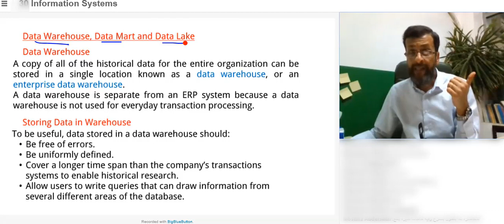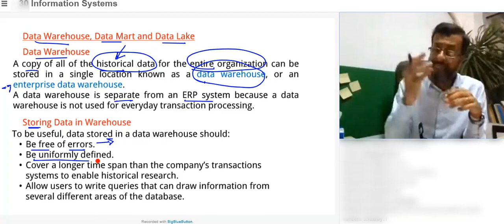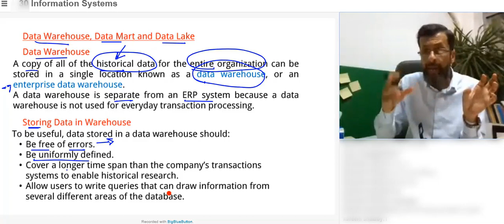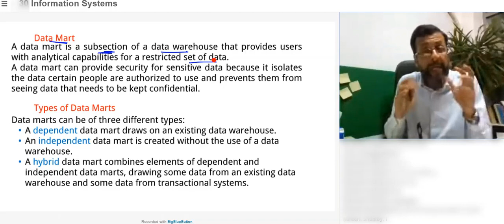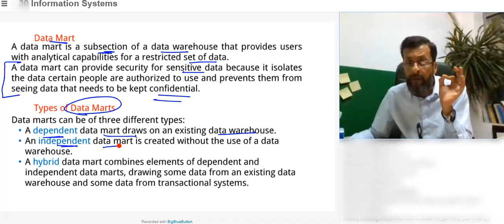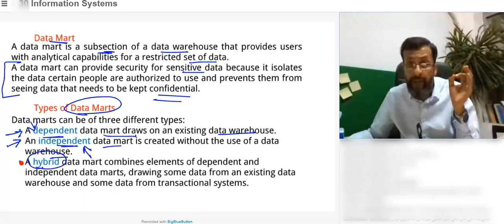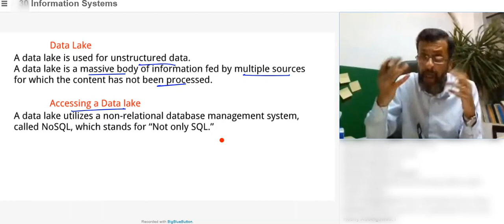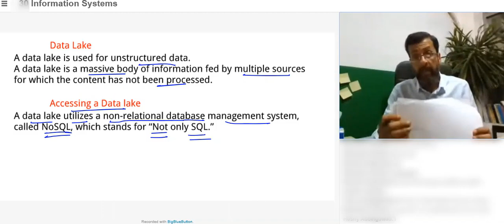F27/13 Data Warehouse, Data Mart and Data Lake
Tarek Naiem, Instructor, CMA

Develop yourself,
Educational Development